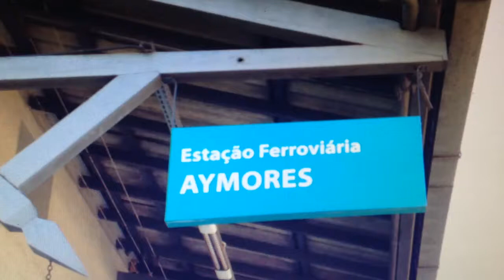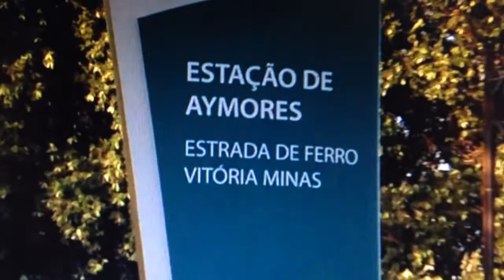Aimorés/MG: Em busca de nossas raízes!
Aimorés/MG: Em busca de nossas raízes! - visitando casas e outros locais onde estivemos na década de 50. Família Vereza Lodi, no Bairro da Igrejinha.
Video: Claudio Vereza, em junho de 2014.